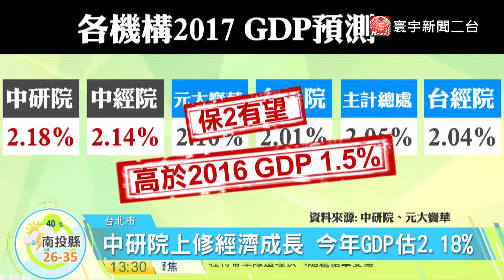20170719寰宇整點新聞》中研院中經院紛上修GDP 估全年保2有望